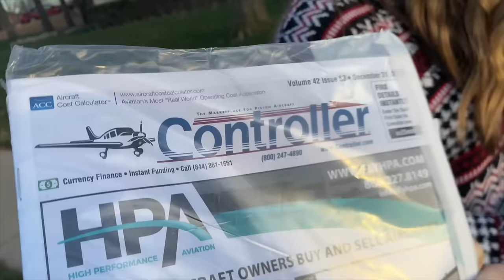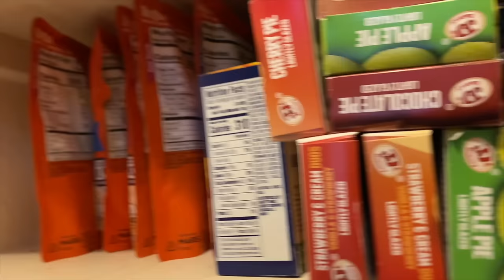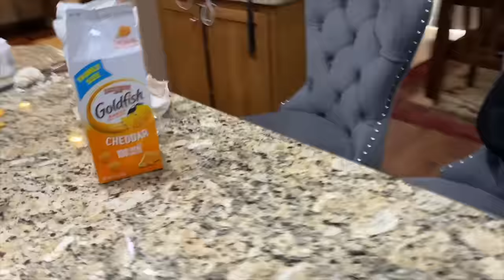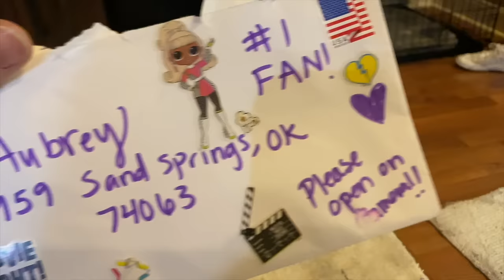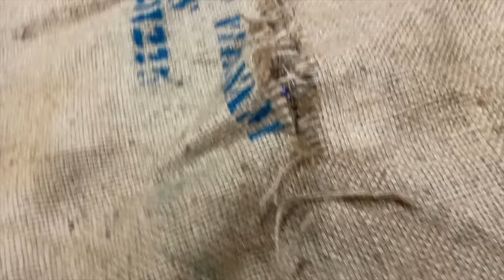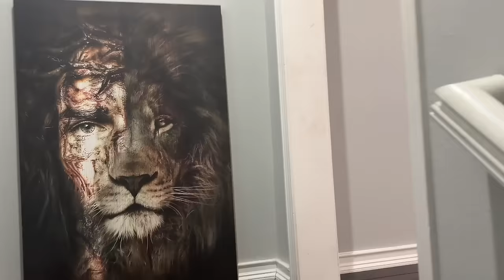BEST of SKINBY the MOVIE!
Aubreys Instagram: aubrey_swigart1
Follow Fun and Crazy kids On Instagram: funandcrazykids

Follow Mellisa on TikTok: mellisaswigart